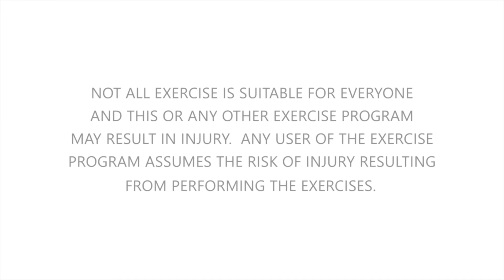Dragon Push Up